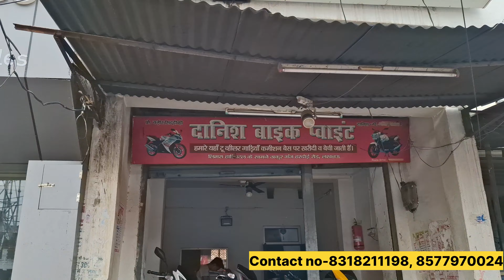19,000 में स्कूटी 💥|Second Hand Bike |Lucknow bike Market 2024 |Apache |Splenda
19,000 में स्कूटी 💥|Second Hand Bike |Lucknow bike Market 2024 |Apache |Splenda

👉Hello Guys In This video I am going to show you Second Hand bikes & Scooty Shop in Lucknow.  This is a very cheapest bazar of Lucknow.

👉दोस्तो ये एक जानकारी के लिए बनाया गया वीडियो है इसको देखने के बाद आप कुछ भी खरीदते है और उसमे लाभ या हानि होती है तो उसके जिम्मेदार आप खुद है इसमे हमारी कोई जिम्मदारी नहीं है तो जो भी नीरणय होगा वो आपका होगा आप सारी चीजे स्वंम खुद भी चेक करे हमारा चैनल जानकारी के लिए वीडिय बनाता है ताकी आप सब सारी चीजे देखे धन्यबाद |

👉यदि आपको अपनी शॉप का वीडियो बनवाना हो तो आप इस नम्बर पर सम्पर्क कर सकते है  - 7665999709

Shop -Danish bike point
Thakurganj, Lucknow Hardoi Road, Lucknow